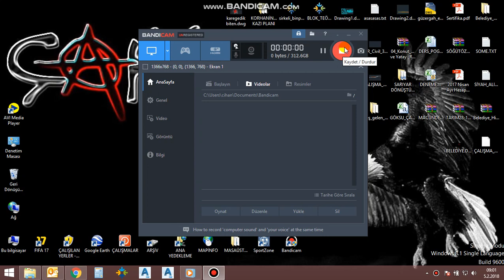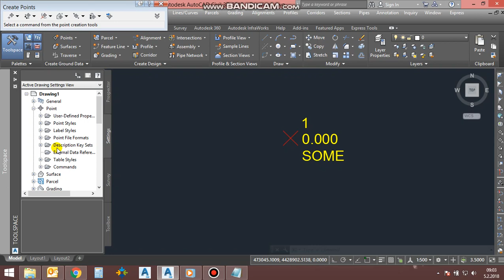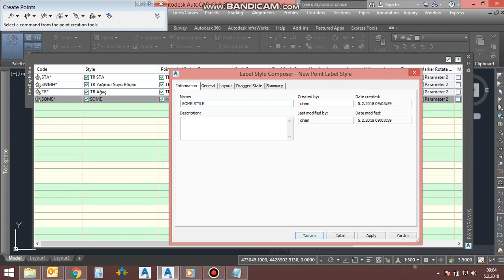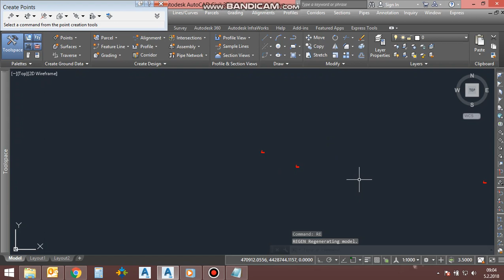AUTOCAD CİVİL 3D EĞİTİM 1 ( SOME NOKTALARININ YÜKLENMESİ)